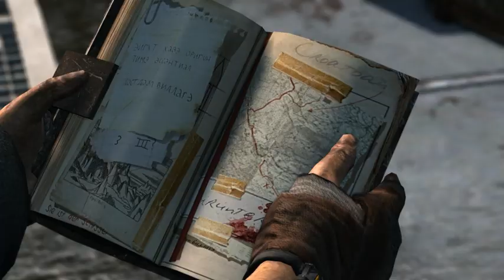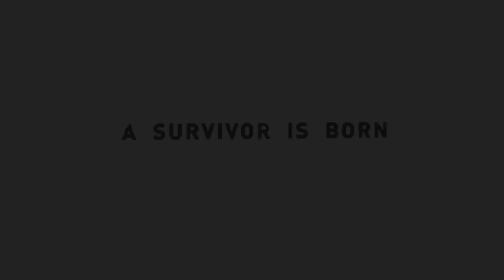TombRaider the finale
Welcome to the Grand Finale of Tomb Raider